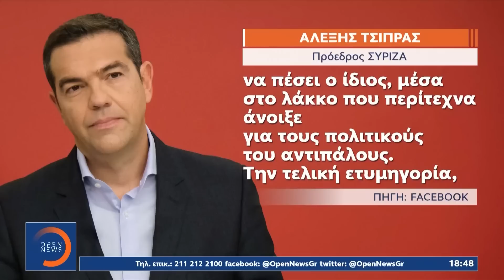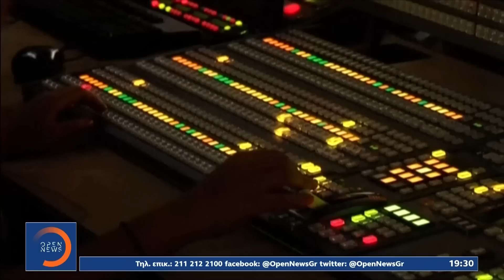Κεντρικό δελτίο ειδήσεων 24/02/2023 | OPEN TV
Ομόφωνα ένοχο έκρινε το Ειδικό Δικαστήριο τον Νίκο Παππά για τις τηλεοπτικές άδειες. Σφοδρή σύγκρουση κυβέρνησης - ΣΥΡΙΖΑ. Αρχές Μαρτίου «κλειδώνει» ο χρόνος των εκλογών. Τα επόμενα βήματα των πολιτικών αρχηγών, ανοιχτό το ντιμπέιτ Μητσοτάκη - Τσίπρα. Σφίγγει ο κλοιός για την Εύα Καϊλή μετά την απόφαση να αποφυλακιστεί με βραχιολάκι ο σύντροφός της. Το μήνυμά της από τη φυλακή. Πόλεμος χωρίς τέλος, έναν χρόνο από την έναρξη της ρωσικής εισβολής. Αυτή θα είναι η χρονιά της νίκης, διαμηνύει ο Ζελένσκι. Η συγκλονιστική μαρτυρία της 6χρονης Φατμά στο OPEN, για τη σωτηρία της από τους διασώστες της ΕΜΑΚ. Το πόρισμα - βόμβα για γνωστό τηλεοπτικό παραγωγό. Ξέπλυμα μαύρου χρήματος, εταιρείες - μαϊμού και εικονικά τιμολόγια. Τι απαντά ο ίδιος. Αναλυτικά οι ειδήσεις στο κεντρικό δελτίο ειδήσεων του OPEN με την Ματίνα Παπαδέα.